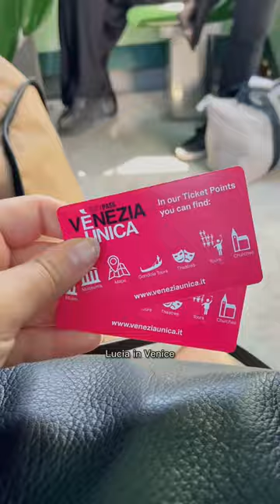annndd we’re off to VENICE, ITALY 🇮🇹